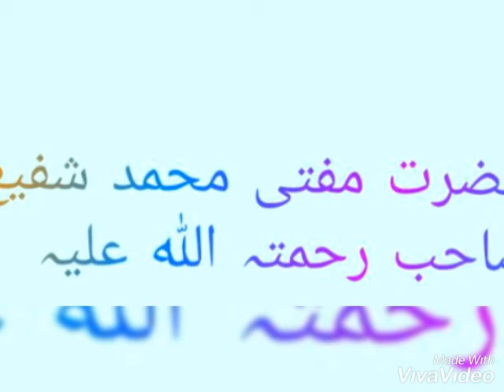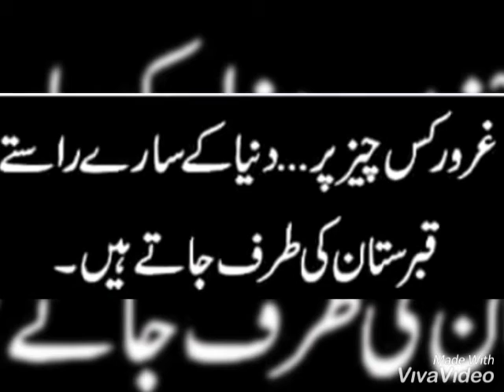Gunah e kabeera - Mufti Muhammad Shafi sahib r. a.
gunah kabeera deoband darul uloom mufti shafi r. a.